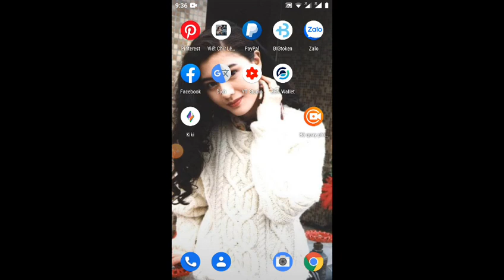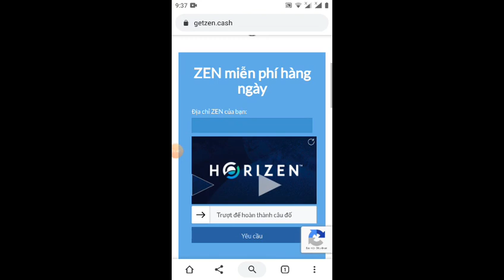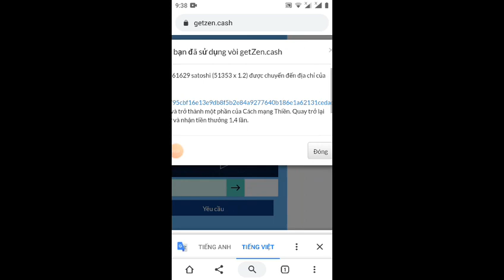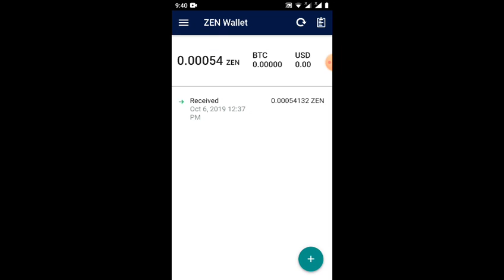lần đầu - hướng dẫnnhận 60000 Satoshi miễn phí ho hizen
like ủng hộ nha
kiem tiền#